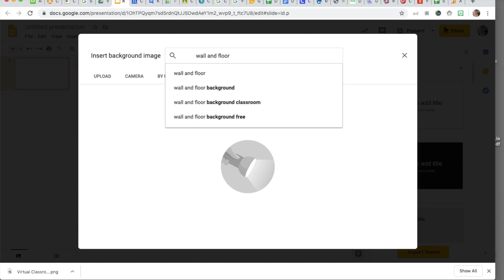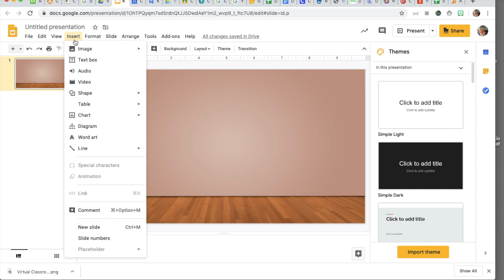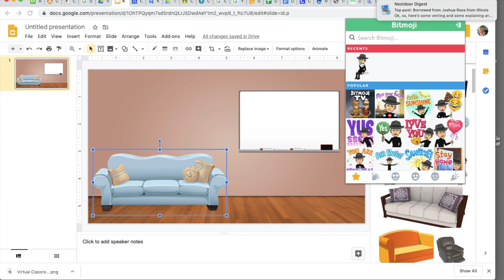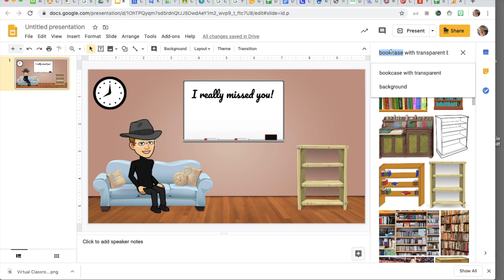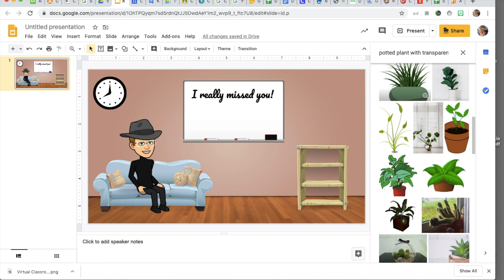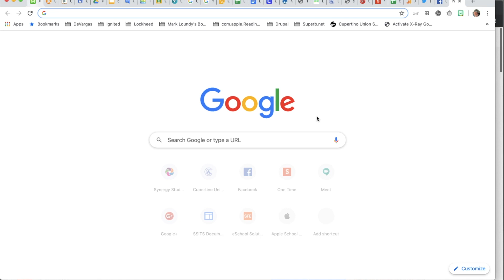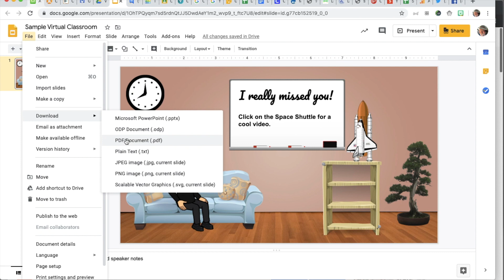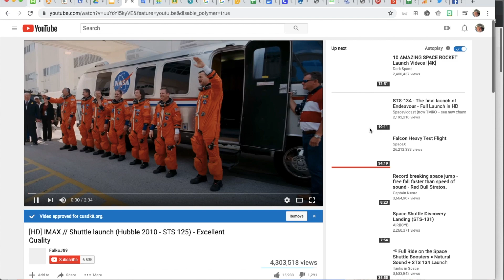Creating a Virtual Classroom in Google Slides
Tutorial for building an interactive virtual classroom in google Slides and Bitmoji.